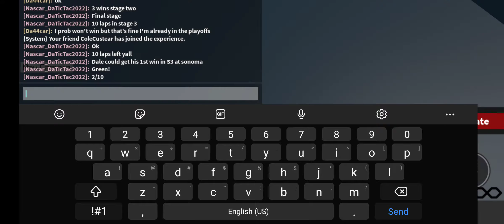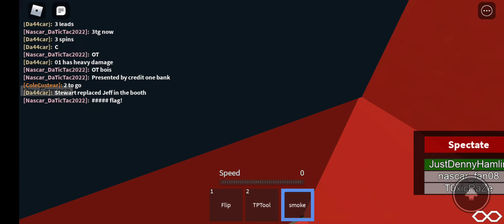sonoma league race 2